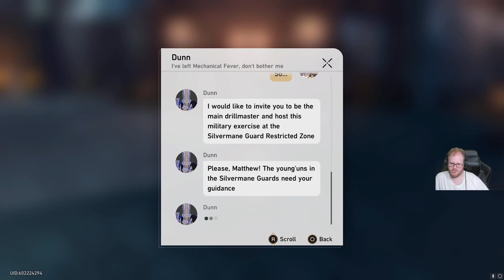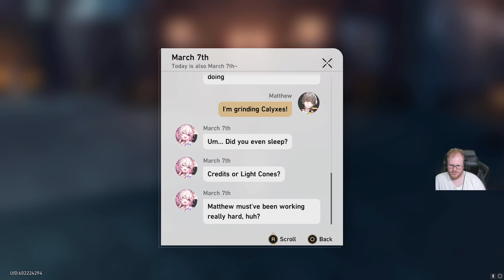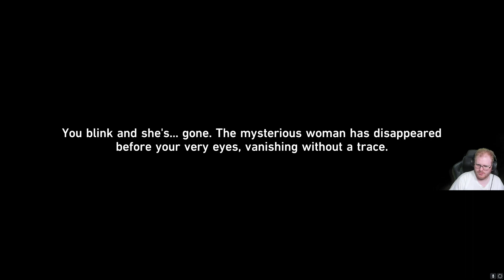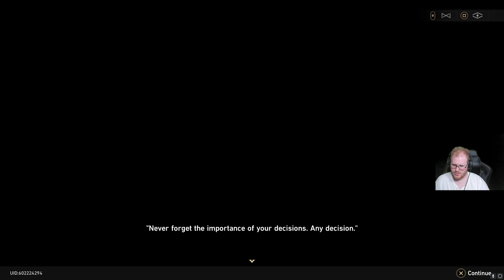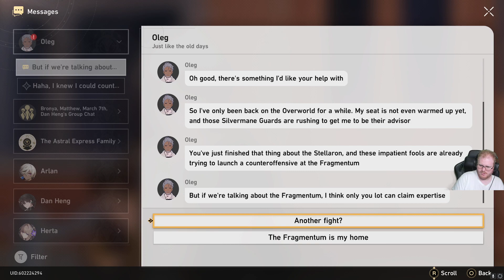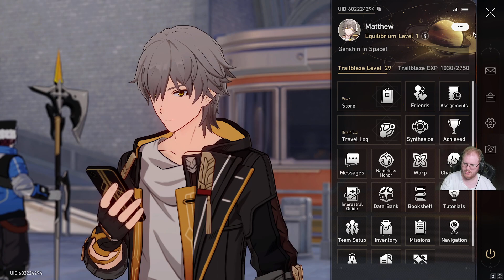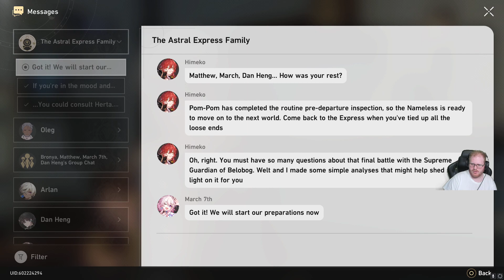Finishing Jarilo VI - Honkai: Star Rail